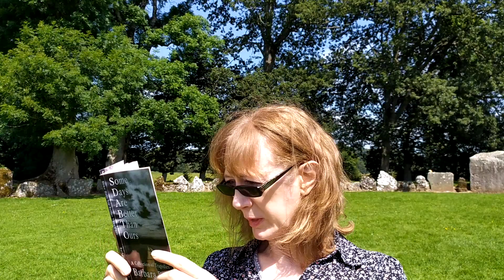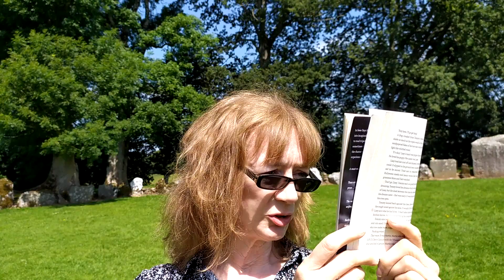Kevin Bateman Presents Lough Gur Stone Circle Limerick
Kevin Bateman Presents

Events In Spiritual Places That People Have Forgotten To Visit

The Eternal Circle Of The Sun
Lough Gur Stone Circle Limerick

Ciaran O'Driscoll @CiaranODriscoll
Linda Louise Galvin @Lindaa_Louise
Eoin Devereux @ProfDevereux
Nathanael O'Reilly @nathanael_o
Emer Fallon @EmerAFallon
Daniel Wade @danwadewriter
Matt Mooney @_omaonaigh
Barbara Byar @BarbaraByar